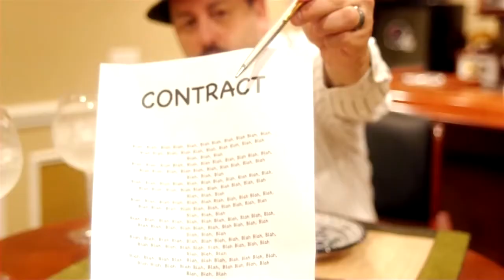Get to Know Brent Brown (Directed by Aaron Hechtman)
Get to Know Brent Brown